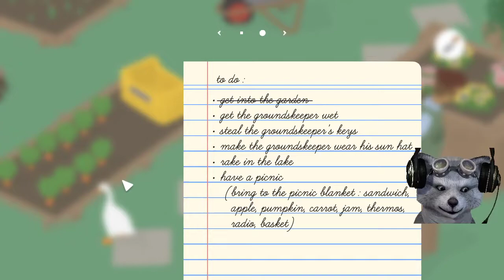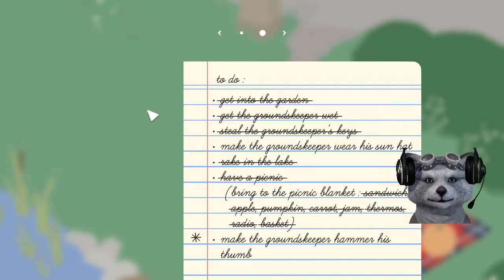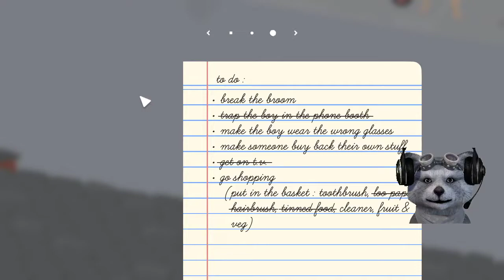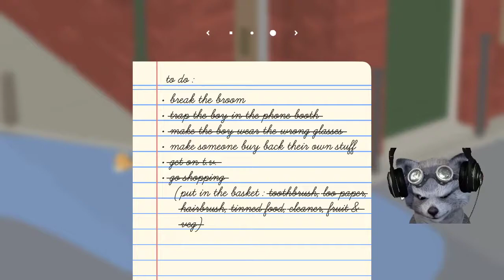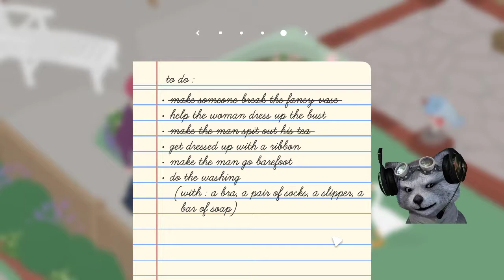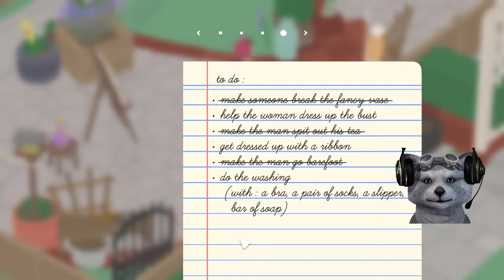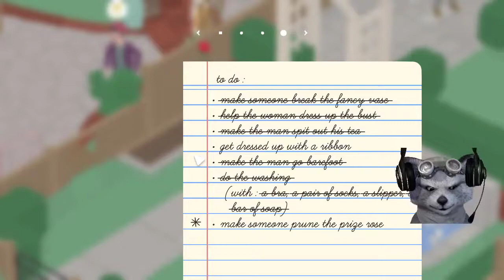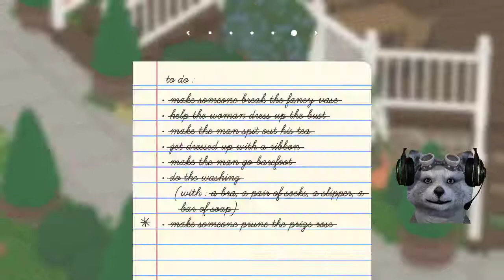Untitled Goose Game - Gameplay part 1, what a naughty goose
This game is PC version of Untitled Goose Game by House House, it's a goose simulator game with fun stealth mechanic, it has quest with task to do list. Gameplay part 1 includes stage 1 to 3 of the game.